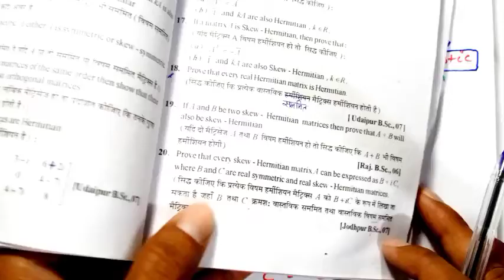|BSc1styear maths Matrices Ex1a Q.no.20 Doubt Clear MGSU bikaner|